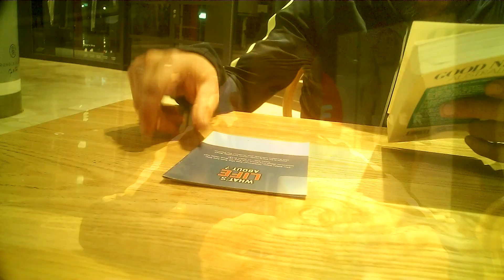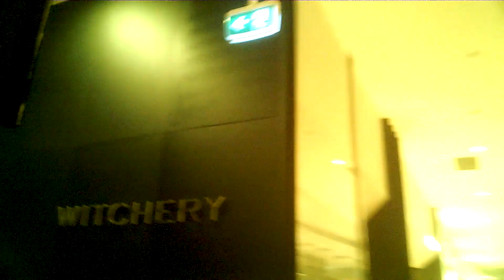Casting Demons out of a Schizophrenic.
Schizophrenia
A disorder that affects a person's ability to think, feel and behave clearly.
Treatment can help, but this condition can't be cured
Chronic: can last for years or be lifelong
The exact cause of schizophrenia isn't known, but a combination of genetics, environment and altered brain chemistry and structure may play a role.
Schizophrenia is characterised by thoughts or experiences that seem out of touch with reality, disorganised speech or behaviour and decreased participation in daily activities. Difficulty with concentration and memory may also be present.
Treatment is usually lifelong and often involves a combination of medications, psychotherapy and coordinated speciality care services.
People may experience:
Behavioural: social isolation, disorganised behaviour, aggression, agitation, compulsive behaviour, excitability, hostility, repetitive movements, self-harm, or lack of restraint
Cognitive: thought disorder, delusion, amnesia, belief that an ordinary event has special and personal meaning, belief that thoughts aren't one's own, disorientation, memory loss, mental confusion, slowness in activity, or false belief of superiority
Mood: anger, anxiety, apathy, feeling detached from self, general discontent, loss of interest or pleasure in activities, elevated mood, or inappropriate emotional response
Psychological: hallucination, paranoia, hearing voices, depression, fear, persecutory delusion, or religious delusion
Speech: circumstantial speech, incoherent speech, rapid and frenzied speaking, or speech disorder
Also common: fatigue, impaired motor coordination, or lack of emotional response